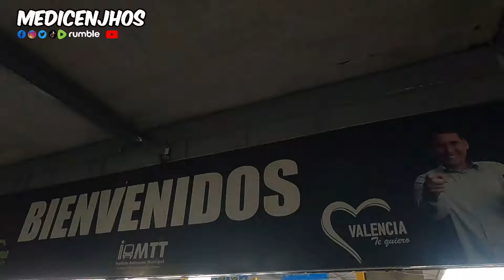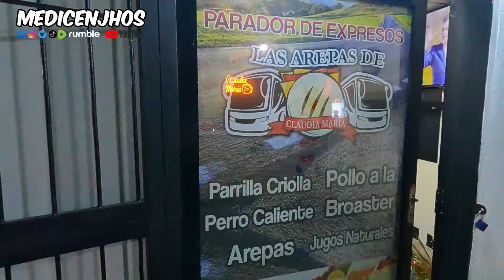SALIENDO de VENEZUELA me pasó esto I medicenjhos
Ya de retorno al vecino país donde resido antes de salir de Venezuela funcionarios del SAIME me piden UNA COLABORACIÓN para dejarme pasar.

Contacto de Erick de linea LOS ANDES